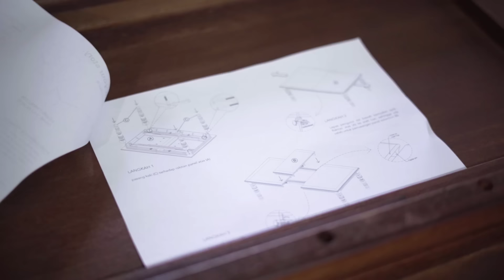LokalPunyaCerita: Proses Pembuatan Furniture KANA (Part 1)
Yuk intip bagaimana proses pembuatan furniture di KANA langsung dari pabriknya!